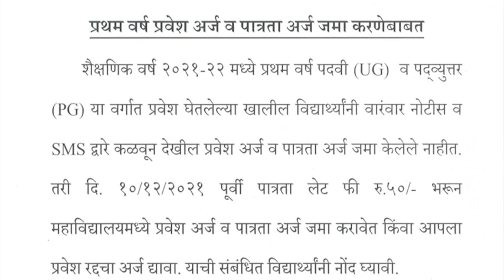Admission and Eligibility Form Submission